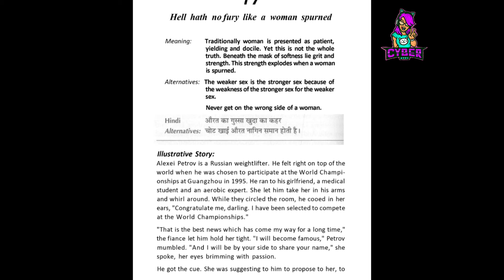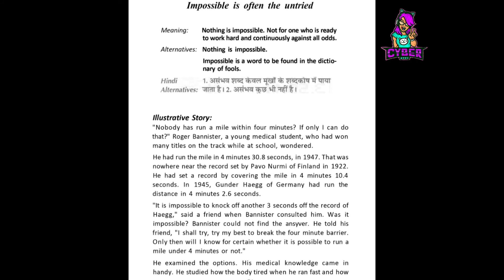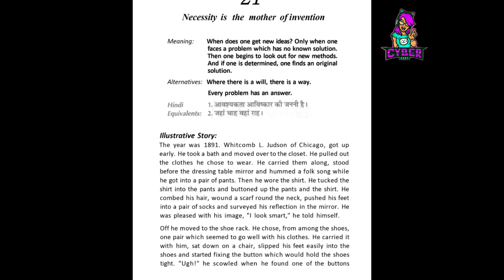Proverbs stories | Pause & Play| Check Out the discription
××××××××××Cyber Dudy××××××××××
Hello Guys
Every Technology Like Android and iOS and laptop even though computer..

 Stories

GamePlay